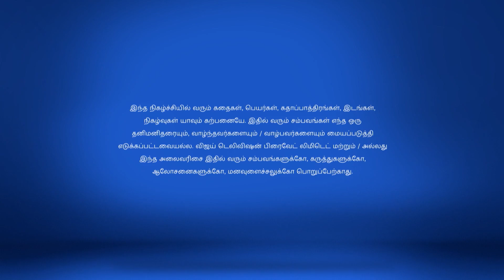Chinnathambi Full Episode 148